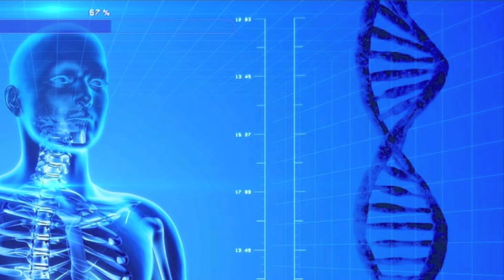3 Hours Pure 432Hz Solfeggio Frequency / DNA Repair Chakra Healing Meditation.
3 Hours Pure 432Hz Solfeggio Frequency / DNA Repair Chakra Healing Meditation.

The solfeggio frequency has the effect of activating the chakra by listening and healing the mind and body.
Chakra is invisible, but it is energy that passes through human's spine, there are seven from caudal to head top.
Taking in the energy of chi from space, and working on the part of my heart and body.

Normally chakra movement makes a beautiful circle, but if there is stress or injury, the circle of chakra will be distorted.
When your chakra is in a well-balanced , the power  beings originally possesses is naturally demonstrated, life is improved, and the mind and body can be kept healthy.
The effect of the solfeggio frequency repairs your DNA which is damaged in less notice everyday life by electromagnetic waves and minus energy etc.

Also, since each chakra has its own color, it is effective to listen while imagining the color of the chakra you want to prepare.

1st chakra - red - 396Hz · · · Liberation from guilt · trauma · fear

2nd chakra - orange - 417 Hz · · · Recovery from negative situation, promotion of transformation

3rd chakra - yellow - 528 Hz · · Conversion to ideal, miracle, cell recovery

4th chakra - green - 639 Hz ... Attract love connection with people, restoration of relations

5th chakra - turquoise blue -741Hz · · · Improve expressive power, solve problems

6th chakra - purple - 852 Hz ... Awakening of intuition, awakening

7th chakra - gold - 963 Hz ... Connect with high dimension, cosmic consciousness

【More Deep Meditation Music】

Relaxing Circle of Sounds